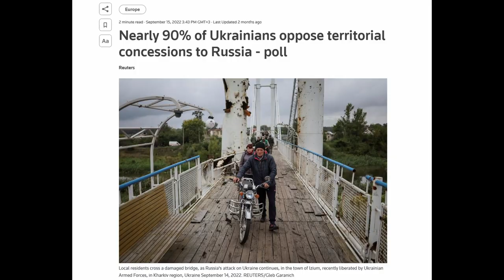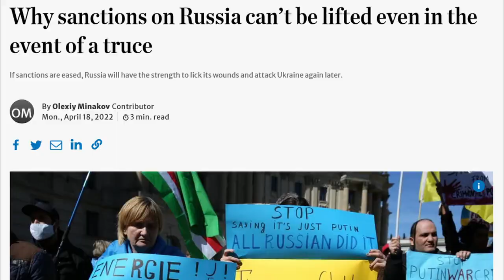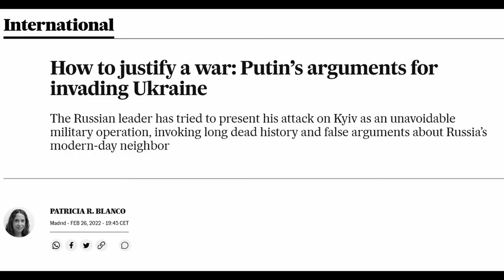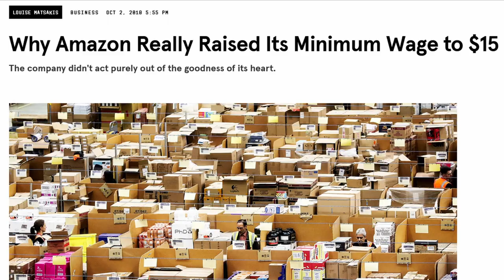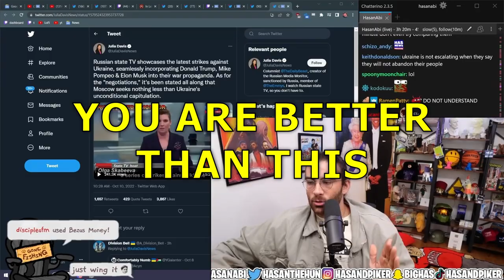Would nuclear appeasement of Russia actually work?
It obviously wouldn't.

Background music - The Rain Formerly Known as Purple by Chris Christodoulou (Risk of Rain 2 OST)